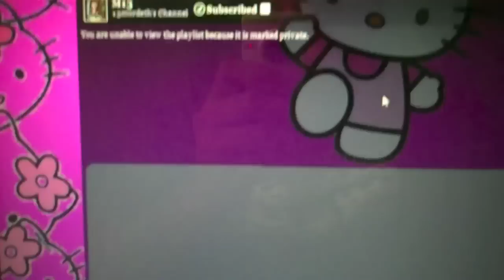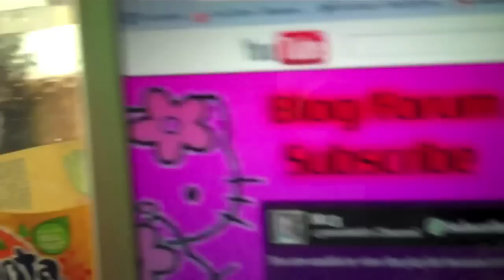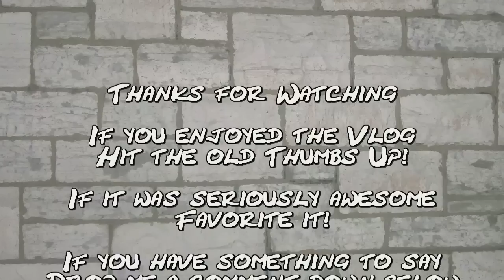(Day 69) - 03-31-2011 - Sickness, cars and Partnership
Gotta love day like this